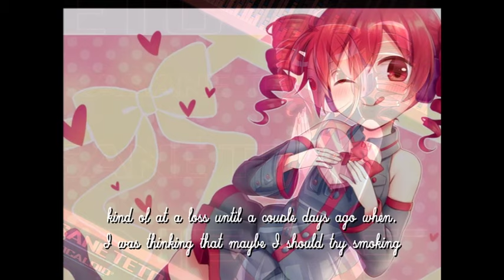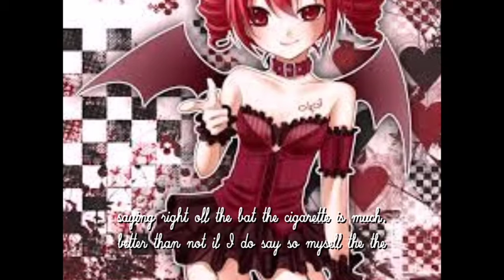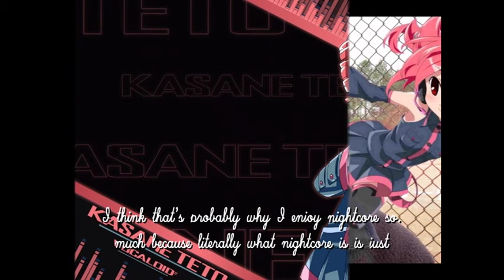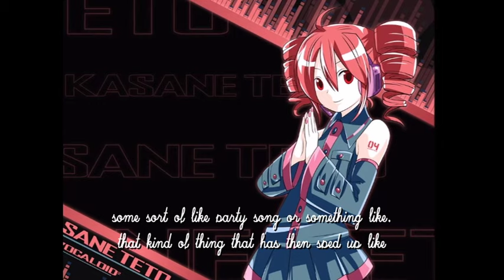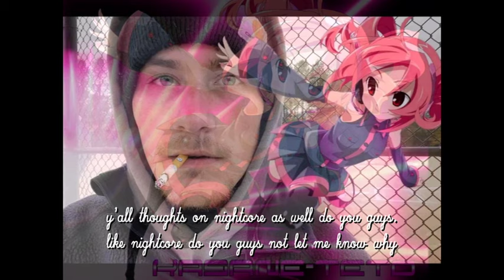jacob jones - nightcore cigarette smoke sesh (full song + lyrics) [experimental nightcore]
experimental nightcore by jacob jones, titled nightcore cigarette smoke sesh. full song with lyrics!